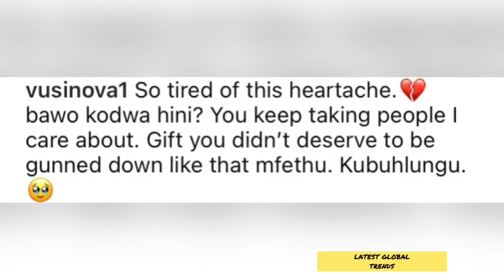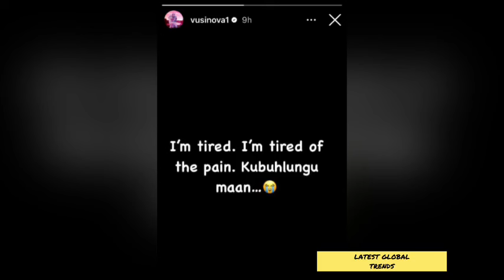This is SAD‼️Pray For Vusi Nova 🤍